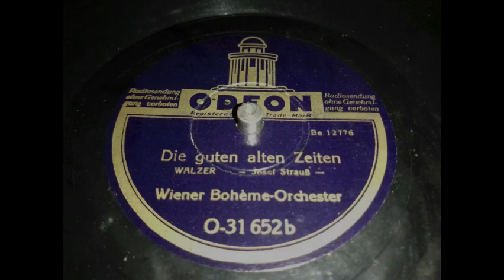Wiener Bohème Orchester - Die guten alten Zeiten